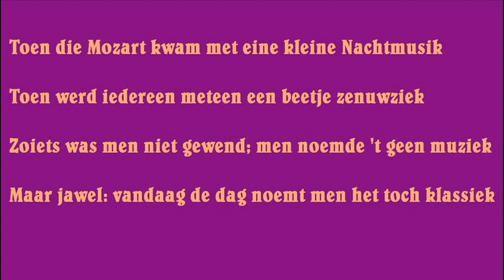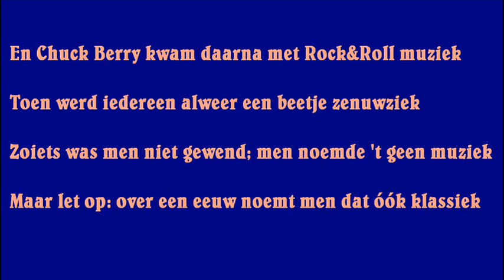Het Mozartlied - 2005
De muziek van dit lied, alsmede een paar flarden van de tekst, heb ik overgehouden aan een droom waarin op straat muziek werd gemaakt. Toen ik wakker was, hoefde ik alleen nog maar de tekst aan te vullen tot wat het nu is.

In het boek "Balance & Bulls - perikelen rond een popgroep" (in 2010 verschenen) komt de tekst van dit lied voor. Wil je meer van dit boek weten, dan kun je eens kijken op